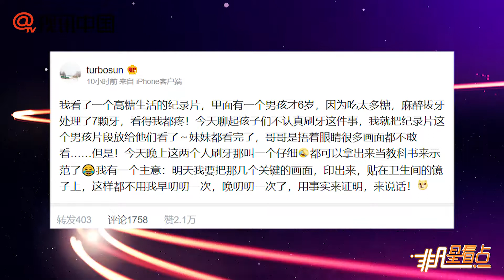還有這種神操作？孫儷讓孩子乖乖刷牙有妙招